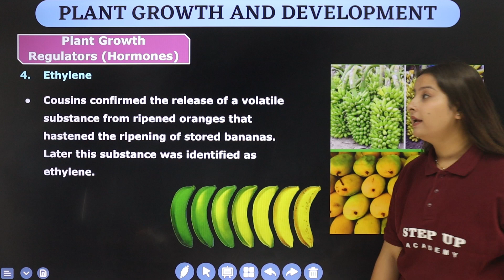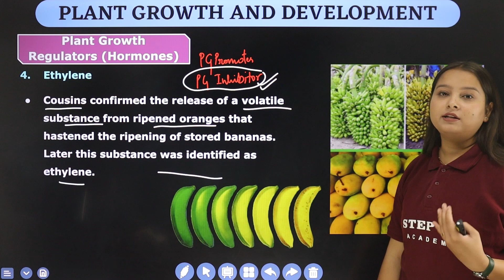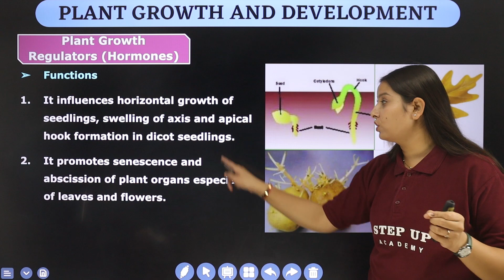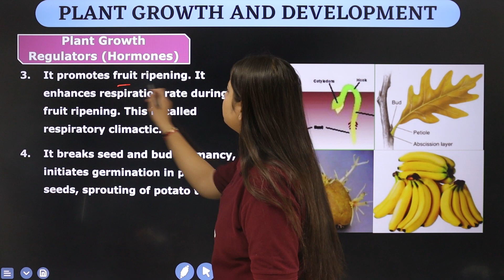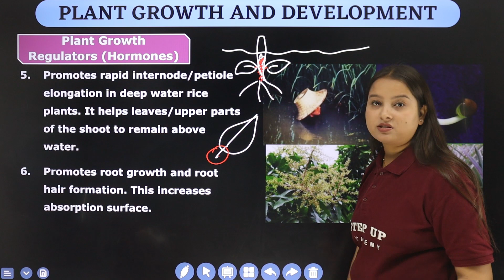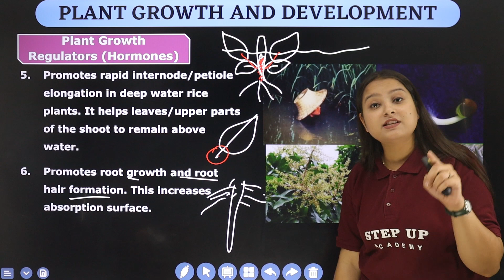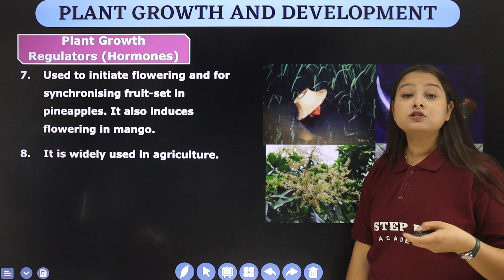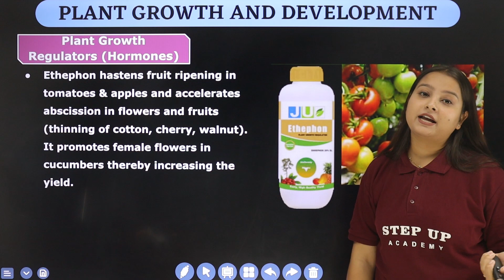Plant Growth Regulators (Ethylene) - Plant Growth & Development Ch 13 (Part 7) | Class 11 Biology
Anjali Kushwah Ma'am adeptly navigates the complexities of Ethylene, a crucial plant growth regulator, in Chapter 13 of the Class 11 Biology CBSE syllabus for the 2023-24 session. Her comprehensive coverage unveils the multifaceted roles of Ethylene, unraveling its significance in orchestrating various aspects of plant growth and development outlined in the NCERT syllabus.

1️⃣ *Engaging Content* - Expertly curated content to boost understanding.
2️⃣ *Expert Guidance* - Receive guidance from seasoned educators.
3️⃣ *Valuable Insights* - Deep dive into subjects with ease and clarity.

- 📒 Notes
- 📄 PDFs
- 📝 Sample Papers
- 🔄 MCQs
- 🔍 Solutions